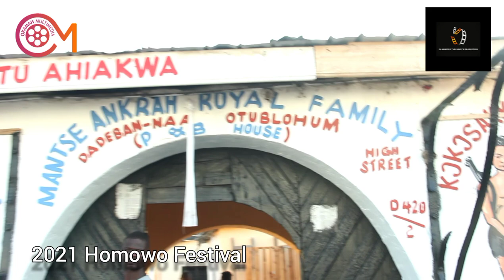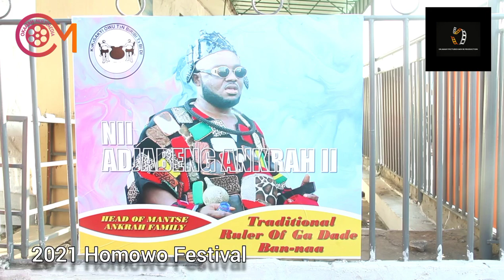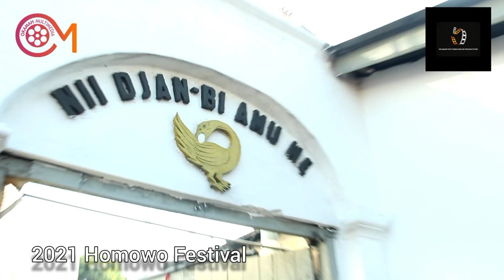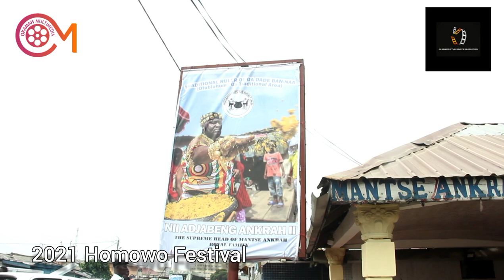Homowo Festival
HISTORY LANE

The Ga - Dangme land from its origins has been divided into three principal divisions namely,
1. Ga (Accra)
2. Dangme (to the east and north), and
3. Obutu or Awutu to the (east).

THE GA TRADITIONAL AREA
The Ga Traditional Council comprise of the following:
1. Ga Mantse (Head)
2. Gbese
3. Asere
4. Abola
5. Otublohum
6. Sempe
7. Ngleshi
8. Akunmadzen
9. Ngleshie Alata
10. Osu
11. La
12. Teshie
13. Nungua
14. Tema
15. Nai Wulomo
16. Sakumo Wulomo
17. Korle Wulomo

OSU
The clans of Osu are:
1. Osu Alata
2. Osu Ashanti
3. Anecho
4. Kinkawe

TESHIE
The clans of Teshie are as follows:
1. Numo Trebi we; 2.Numo Nmati we; 3.Numo Martey we;
4 Krobo;
5.Kle Musum;
6. Agbawe;
7.Bajoku;
8. Akoble.

LA
Akutsei or Clans of La are as follows:
1.Abese,
2.Abafum,
3.Agbawe,
4.Dzrasee,
5.Kowe,
6.Nmatii,
7.Klanaa,
8. Leeshie
9.Anarhor.

NUNGUA
Has two main faction, the Amanfa and Sanshi. From these two factions are formed eight clans of Nungua. The eight clans of Nungua are as follows:
1) Nii Mantse We;
2) Nii Moi We;
3) Nii Borte We;
4) Nii Adzin We;
5) Nii Borkwei We;
6) Nii Osokrono We;
7) Nii Odarteitse We;
8) Nii Djenge We.

KPONE/TEMA MUNICIPALITY
Kpone was founded by Nene Lakoite Okumo, with their ancestral home being Le Sega Gornor. They people stayed there with the Agortime people. Traditionaly the people spoke Gã in the morning and Dangme at night... Currently, they only speak Ga.

The have two major divisions namely:
1. Jorshie
2. Alata.

Jorshie has 7 clans namely:
1. Appiah we,
2. Antie we
3. Sanshie we,
4. Bediaku we,
5. Ati we,
6. Saki we(Osro we)
7. Kojo We..

Alata has 3 clans namely:
1. Nuertetse we,
2. Nii Dun we
3. Ajemang We
All these family clans from Alata has subgates under them execpt Nii Dun we...

The subgates under Nuertetse we clan are:
1. Agblezee agbo,
2. Nyamãa Agbo,
3. Atekpor Agbo
4. Ashamoa Agbo

The subgates under Ajeman we clan are:
1. Amane we,
2. Tetteh Narku we
3. Ajemang we itself.

The principal deity for Jorshie is Gao and Nadu is the Deity for the Alata Division. Gao Wulormor is the shitse for to the land.

DANGME TRADITIONAL AREA
The Dangme divisions are seven four by the sea or the coast and other three are on planes or the hills which we some times referred to as on land: Kpone, Prampram (Gbugbla), Ningo and Ada are those by the coast or the sea.
Osudoku or Osuwe, Shai or Se and Krobo (Klo) are those in the planes or the hills.

NINGO
Ningo has 4 Divisions and clans under them.
First Division:-- Lower.
They hold the Paramount Chief Position and Djange Wornor (Priest). Clans under Lowe are
1. Adainya (Djangma We).
2. Asere.
3. We Gobong .
4. Ohenease ( Ohruase ).
5.Saunya .
6. Aniamosi.
7. Ma Momonor.

Second Division : -- Lower Kponor
 They hold the Dzaase / Dzaas-Tse Position. Clans under Lowe Kponor are
1. Odoi We (Mantse We).
2. Obonu We .
3. Huago We.
4. Adela We (Salosi).
5..Okubeng We .
6. Tsawe - Se Agbla-nya.
7 .Osabunya.

Third Division : --  Djangmaku .
They hold Divisional Chief position.
Clans under Djangmaku are
1. Adade We .
2. Djange Pi3se .
3. Saunsi.
4. Dankyira
5. Kabueku.
6. Su)Yi - nya.
7. Manya Tsu.

Fourth Division : --  Kabiawe.
They hold Mankral Position.
Clans under Kabiawe are
1. L3 Wem (Koorley Tso sisi).
2. Anarhor .
3. Alata (Akwadu-tso nya).
4. Bantama .
5. Manya Yum (Mankralo Wem).

PRAMPRAM
Prampram is made up of  four divisions namely
1. Kley division.
2. Annorwe division.
3. Olowe division
4. Lakpleh division
All this four divisions has clans under them.

The first three division's are in upper prampram and the last one Lakpleh is at lower prampram.

The clans Kley division of prampram are
1. Kley tsokunya clan
2. Kley Abordo clan.
This clans has families and sub town's under them. Some of the sub town's and villages under the Kley division or clans are Otsebleku, Mobole, Afienya, Abia, Oshiokpo etc.